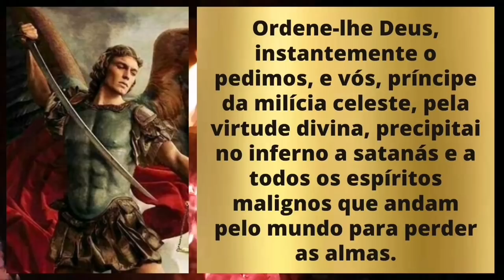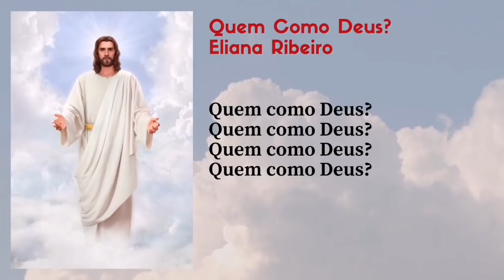QUARESMA DE SÃO MIGUEL ARCANJO - 13º DIA